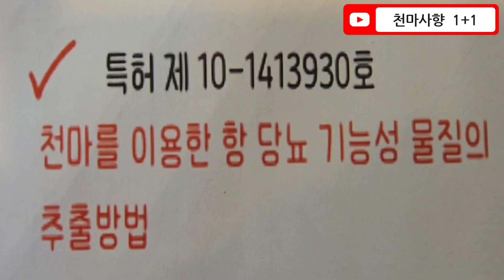[무주천마영농조합] "환절기, 뇌질환 환자가 늘어나는 이유와 효과적인 대처법!"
올 여름 유난히도 더웠다, 땀도 많이 흘리고 기력도 떨어진다. 가을로 접어들면서 환절기에 감기환자부터 뇌질환 환자들이 많이 발생하는 이유와 효과적인 대처방법에 대해 정리했다.

천마사향의 주요 효능 - 중풍, 치매, 어지럼증, 뇌경색 예방 및 치료
중풍,치매,어지럼증,뇌경색  예방 및 치료에 사용하는 무주천마와 신령스런 약재 영묘사향을 더해 발효시켜 만든 천마사향에 대한 이야기입니다.
몸에는 좋으나 특유한 냄새 때문에 먹기 힘들었던 천마를 무주천마연구소와 농업기술원에서는  연구하여 냄새없는 천마제품을 출시했습니다.
특히 사향 3200mg 함유하여 효능을 높였습니다.

안녕하세요 무주천마연구소 홍보대사 오용환입니다.
 ▶2020 신지식인 선정/2023 AI아트명인
 ▶글로벌AI메타버스개발원장 경남AI메타버스협의회장

오늘은 100세 건강을 위한 신비의 명약이라고  불리는 뇌세포 활성화를 위한 신비스런 자연식품  천마와 사향의 만남!
반신불구를 어떻게 극복했을까?
하늘이 내리고 땅이 키운 천마는 뇌 혈류를 증가시켜  뇌질환과
당뇨환자에도 좋은 무주천마로 만든 천마사향

천마는 하늘이 내리고 땅이 키운 자연식품이다.
천마는 ‘뇌의 영양제’,‘뇌의 밥’이라고 생각한다.
어떤 사람들이 천마를 먹나요?
천마는 뇌세포 활성화에 매우 중요한 역할을 한다.
혈액순환이 안되고 수족냉증이 있는 사람에게 좋다. 특히 수험생이나 밤새워 일하는 사람들에게 아주 좋은 건강식품이다.
중풍 예방이나, 뇌경색, 뇌출혈 등에만 좋은 것으로 알고 있지만 뇌를 사용하는 모든 사람들의 뇌세포 활성화에 도움을 주는 식품이라고 생각한다.

천마사향원 중풍전조증상 두통 뒷목뻣뻣 수족냉증 저림증상 쥐가 자주나는 증상 항혈전에 좋은 건강 식품
[식의보감] 이 약이 아니면 풍(風)이 없어지지 않는다. '하늘에서 내려온 신령스러운 약초' 천마(天麻)
 당신의 뇌가 지금보다 최소한 10배는 좋아질 차원이 다른 하루 5분 운동
[#]당알지 뇌 속 노폐물을 청소하는 법 l 중풍 전조증상/두통/뒷목 뻣뻣/ 수족냉증/ 저림증상
뇌 속 노폐물을 청소하는 법 l 오동주 천마연구소장의 인터뷰중풍 전조증상